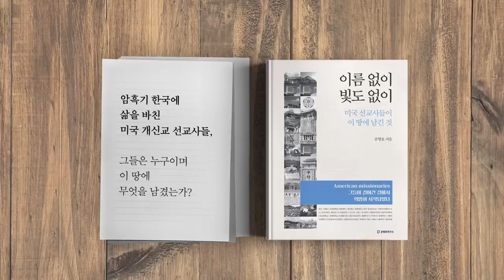정치, 아무나 하나 [공병호TV]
정치, 아무나 하나